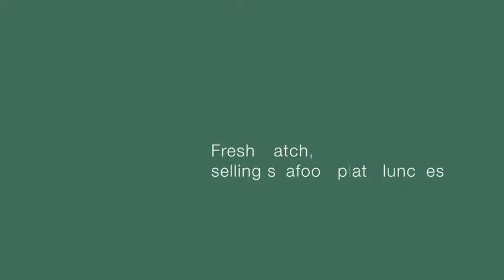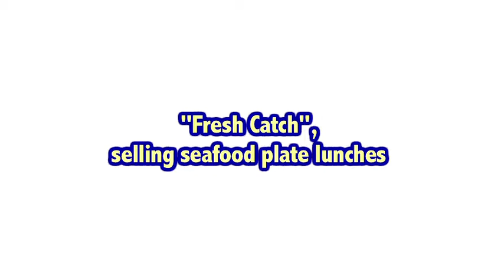Fresh Catch, selling seafood plate lunches from Hawaii Web TV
Today I'm going to Fresh Catch, a poke deli in Kaimuki selling seafood plate lunches